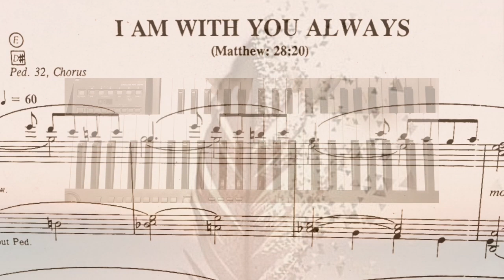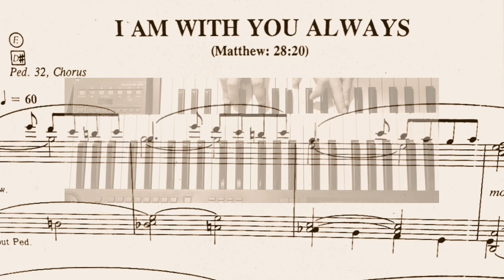I Am With You Always - Susanna Keeny (organ cover)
from The Organist January 1994